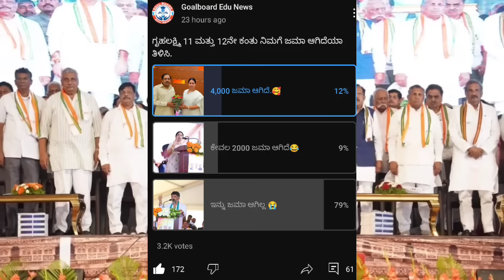ಇವತ್ತು 2ನೇ ಹಂತದ 15 ಜಿಲ್ಲೆಗಳಿಗೆ ಗೃಹಲಕ್ಷ್ಮಿ 4,000 ಒಟ್ಟಿಗೆ ಜಮಾ ಗೃಹಲಕ್ಷ್ಮಿಯರಿಗೆ ಡಬಲ್ ಗುಡ್ ನ್ಯೂಸ್!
Your Quarries
gruhalaxmi amount
gruhalakshmi scheme status check
karnataka congress schemes
Gruhalaxmi 11 kantu
congress gruha lakshmi scheme
gruha lakshmi status check
gruhalakshmi today updates
gruha lakshmi scheme application form
gruha lakshmi scheme apply online
gruhalakshmi yojana
latest news
live news
gruhalakshmi important information